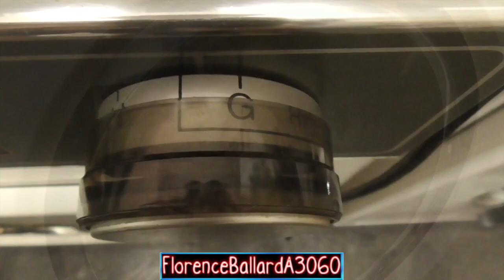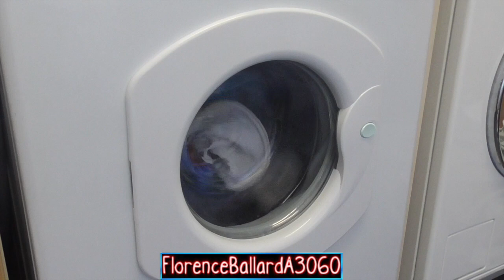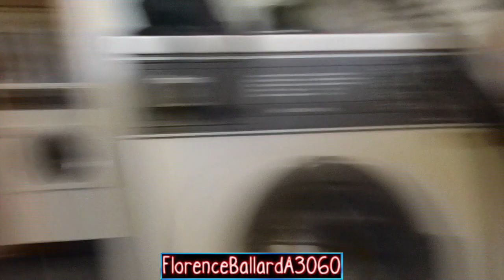Wash-In with Washercrazy - Casatta by Hotpoint WM63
ATTENTION ALL VIEWERS: FlorenceBallardA3060 does NOT take any requests for any reason…anyone who comments asking for requests, be aware your request will be declined.

As announced, here is the first in the series of 3 videos of the wash-in with Washercrazy on the 30th June 2018, what may be our final meetup for good now, due to the fact there are no machines for us to film if I ever come back to England in the future for visits as he does not collect machines and mine will be in Australia.

The first machine we use is the Casatta, as Joe's Grandma had a WM63P which you may remember, so I wanted to make sure he could film and use that! A full load of darks on Programme D - 60ºc Colourfast Cottons with Time Saver and Super Rinse. The ORIGINAL intro for this video with Washercrazy was strangely not imported from my SD card somehow, so to avoid this whole meetup being thrown in the Vaults, I had to do a makeshift intro which I'm not happy about but...oh well at least it means it gets uploaded. Enjoy! :) 2 more washer videos to come, then our travel vlog!